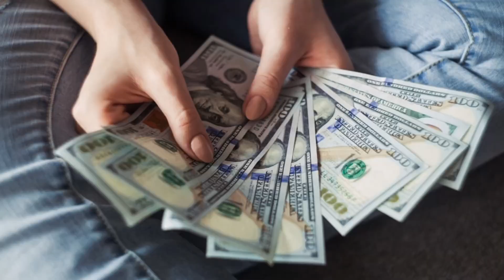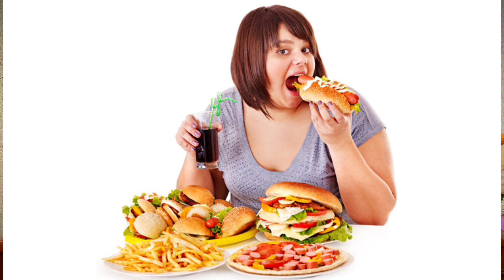WHAT KIND OF FATS SHOULD WE EAT/HAMAIN KON SI CHICKNIE KHANI CHAHEA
Choose foods with “good” unsaturated fats, limit foods high in saturated fat, and avoid “bad” trans fat. “Good” unsaturated fats — Monounsaturated and polyunsaturated fats — lower disease risk. Foods high in good fats include vegetable oils (such as olive, canola, sunflower, soy, and corn), nuts, seeds, and fish.